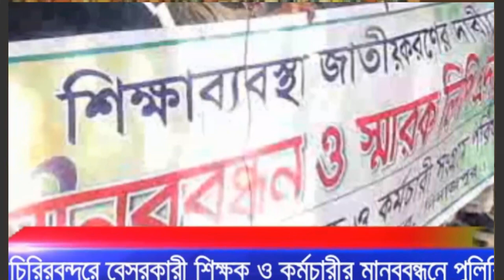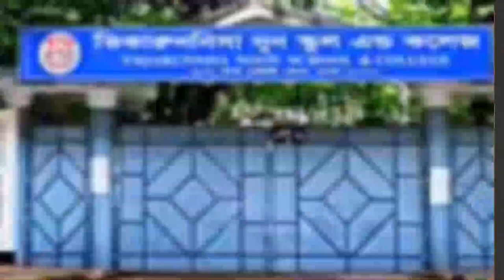বেসরকারি স্কুল-কলেজ: পরিচালনা পর্ষদের দাপটে কোণঠাসা শিক্ষক-অভিভাবক || simplicity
বেসরকারি স্কুল-কলেজ: পরিচালনা পর্ষদের দাপটে কোণঠাসা শিক্ষক-অভিভাবক
শিক্ষক অভিভাবক মিটিং,অভিভাবক,প্রথমিক বিদ্যালয়ের শিক্ষক অভিভাবক সমিতি,শিক্ষার্থী ও অভিভাবকদের প্রতি পরামর্শ,অভিভাবকের দায়িত্ব,শিক্ষক বাতায়ন,অভিভাবকদের প্রতি পরামর্শ,অভিভাবকের প্রধান ১৫টি দায়িত্ব,শিক্ষক অভিভাবক সম্মেলন এগিয়ে আজ মুখ্যমন্ত্রী বললেন শুনুন,বক্তব্য,একুশে টিভি,বাবা,শীর্ষ খবর,অনলাইন ক্লাস,প্রাথমিক বিদ্যালয়ের পিটিএ (pta) parents teacher association শিক্ষক অভিভাবক সমিতি,আন্তর্জাতিক খবর,বাংলা মজাদার ভিডিও,সাভার ইউনাইটেড স্কুল
Friends,